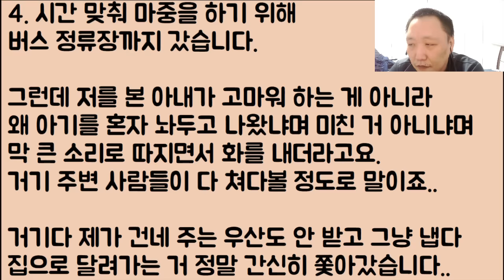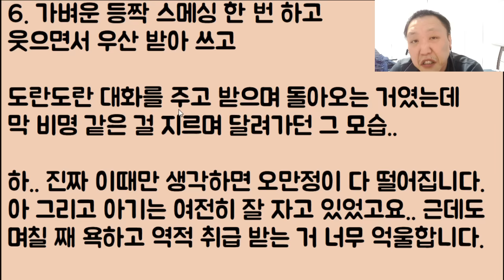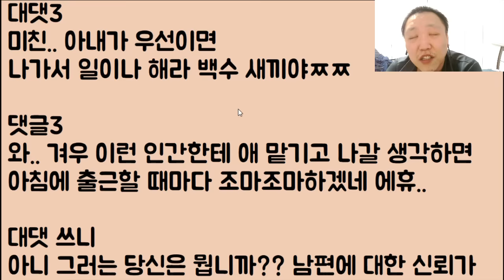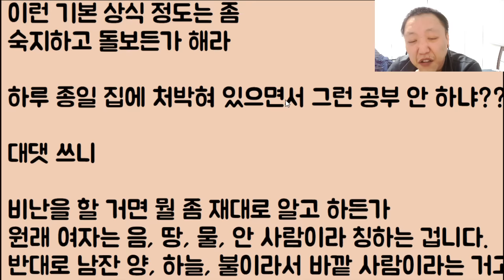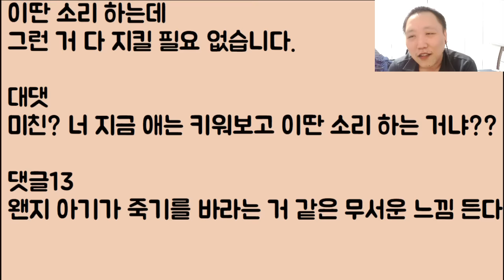[미친????] 8개월짜리 아기를 재우고 밖에 잠깐 나왔는데 아내가 비명까지 지르며 저를 대놓고 역적 취급합니다.. 말이 됩니까?